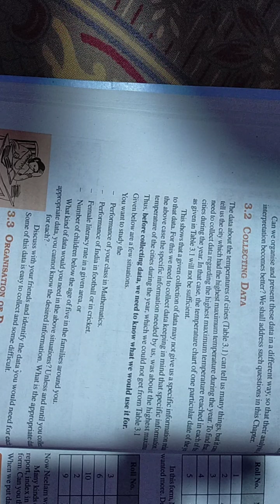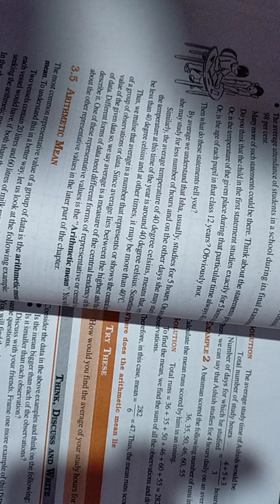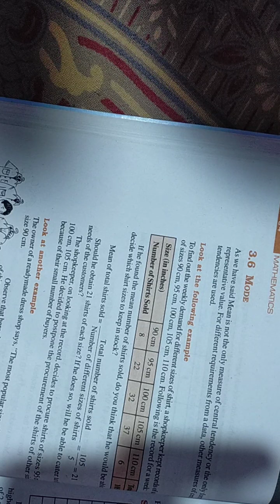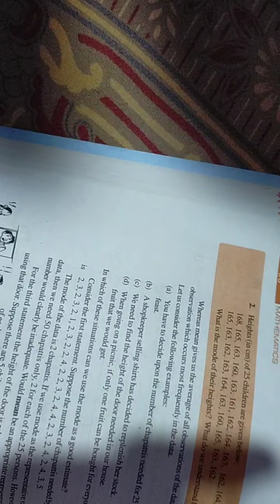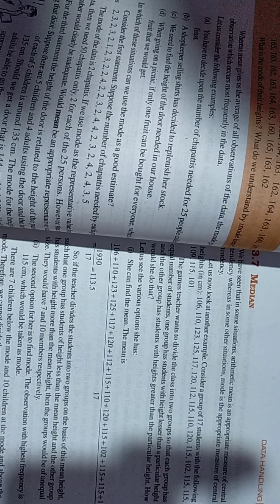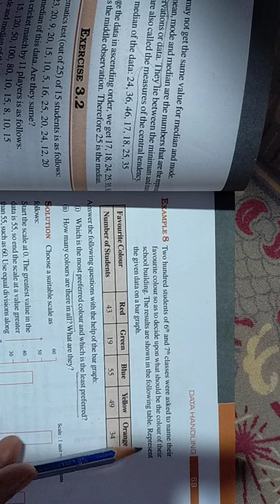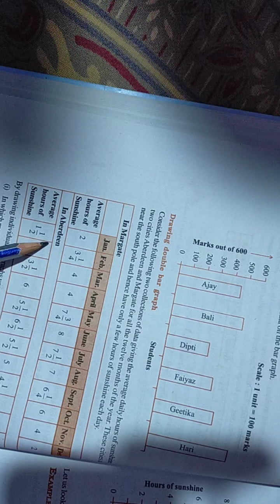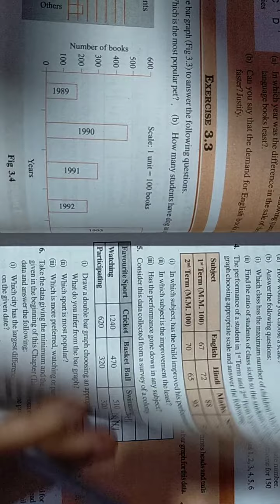NCERT, Cl 7 Data Handling.